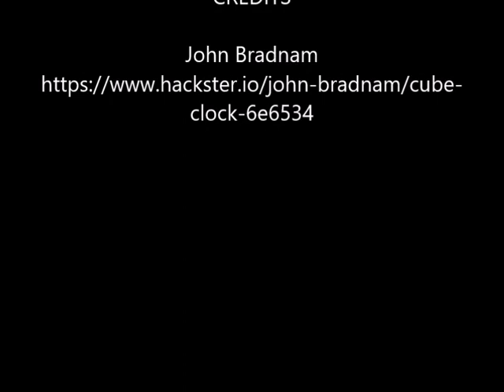Cube Clock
A tiny 8x8 matrix clock that automatically rotates the display when the cube is rotated.